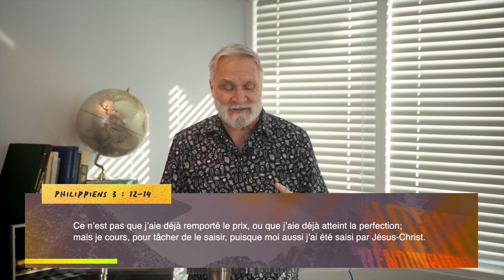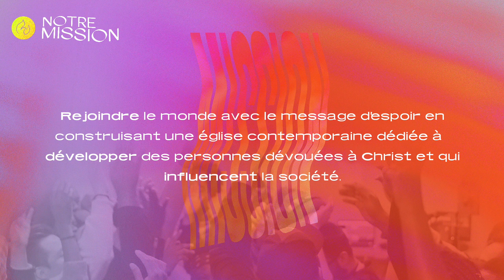Ton rénouvellement spirituel par l'écoute Partie 1 | Pasteur Alberto Carbone